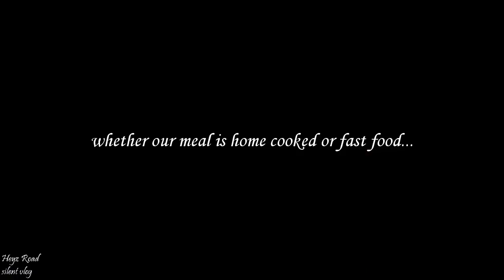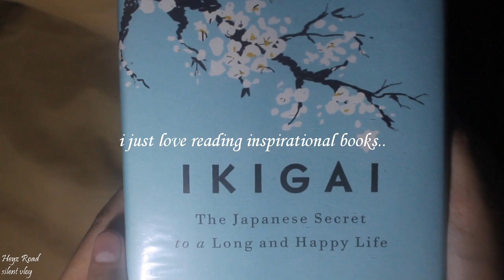My Lazy Rainy Day| silent vlog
hi everyone. sharing with you again my kind of day in my life.
simple living and been lazy on this rainy day...